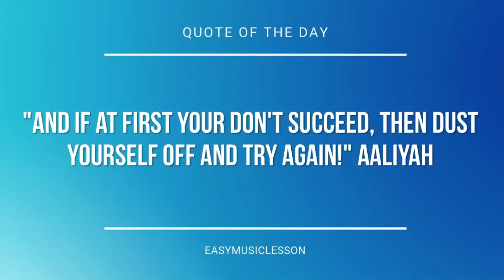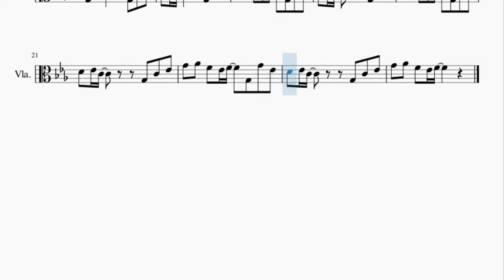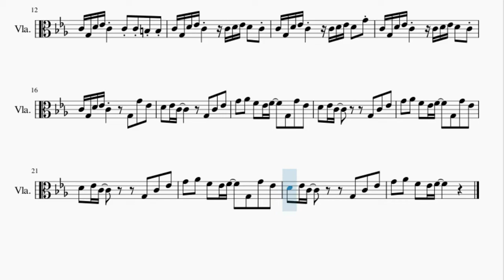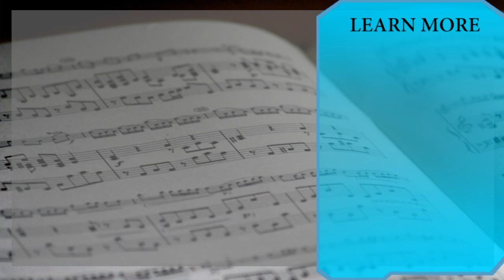Viola Sheet Music: How to play Wide Putin (Song for Denise) by Mike Serbee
Here is a sheet music/tab video on the song Wide Putin (Song for Denise) by Mike Serbee on the viola. A viola sheet music arrangement which is transposed to notes that are easily played by viola, for the song Wide Putin (Song for Denise) by Mike Serbee.

EasyViolaLesson teaches you to play the your favorite instrument, through well-arranged sheet music so that you too can learn how to play Wide Putin (Song for Denise) by Mike Serbee on the viola as fast as you can. A viola sheet music with backing tracks to help your play the song better.

Chords of Viola arrangement:
C Min   Eb Maj   F Min   G Maj   C Min   Eb Maj   F Min   G Maj
C Min   C Min   Eb Maj   Eb Maj   F Min   F Min   G Maj   G Maj

Melody notes of Viola:
C4 C4 C4 C4 C4 Bb3 G3 Bb3 C4
C4 C4 C4 C4 C4 D4 D4 D4 D4 D4
C4 G3 D4 Eb4 C4       C4 D4 Eb4 D4   C4
C4 G3 D4 Eb4 C4       C4 D4 Eb4 D4   G4
C4 G3 D4 Eb4 C4     C4 C4 B3 B3